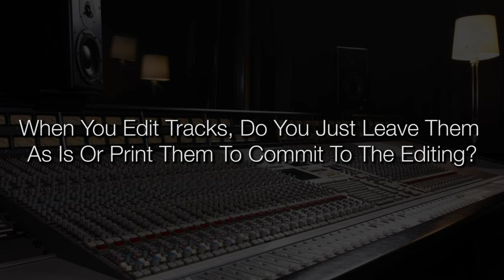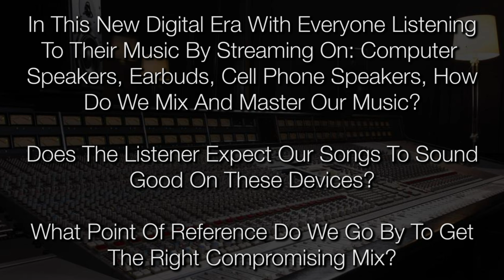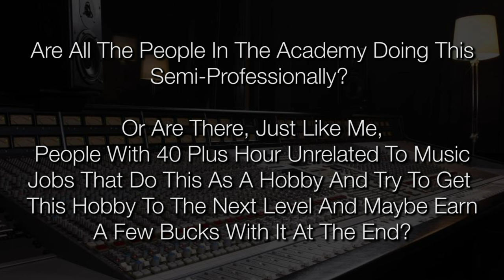Managing Ear Fatigue | FAQ Friday - Warren Huart: Produce Like A Pro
Our featured question of the week is: When working with music full time, how do you manage ear fatigue?

That’s a very interesting question.

The way I manage it is by avoiding it at all costs. I’ve been doing streams inside of the academy where we listen to mixes, critique them and talk about the live with the community. It’s been really wonderful! The thing that works really well with that is that we can share information and talk in real time! My point is that I’m on there for two hours with headphones on so I have to turn the volume down and listen at lower levels and then crank it if necessary.

➡️➡️We cover the following questions during this episode of FAQ Friday!
• When you edit tracks as you did on the toms do you just leave them as is or print them to commit to the editing? 1:04
• When working with music full time, how do you manage ear fatigue? 3:29
• Is it a good idea to use master bus volume automation to control how hard the signal hits the compressor? 6:09
• In this new digital era with everyone listening to their music by streaming on computer speakers, earbuds, cell phones speakers how do we mix and master our music? Does the listener expect our songs to sound good on these devices? What point of reference do we go by to get the right compromising mix? 8:54
• Are all people in the academy doing this (semi) professional? Or are there, just like me, people with 40+ hour (unrelated to music) jobs that do this as a hobby and try to get this hobby to the next level (and maybe earn a few bucks with it in the end)? 13:32